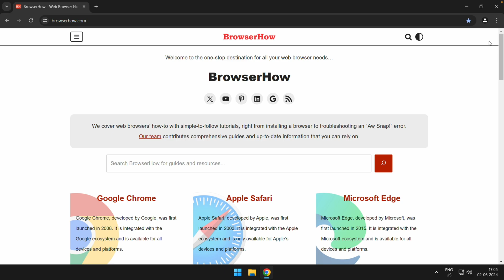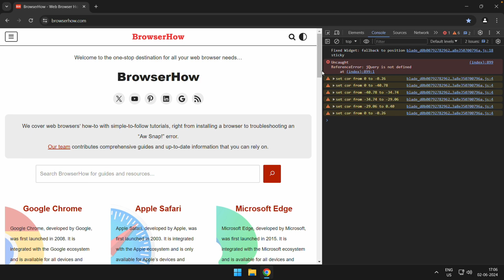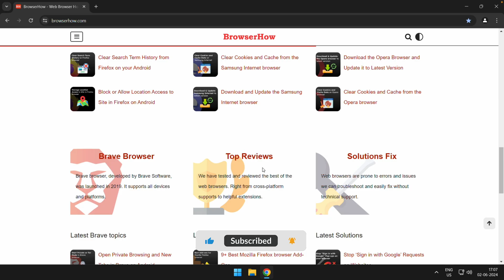How to View Mobile Site in Chrome browser on Computer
In this tutorial, I have shared steps to view a mobile site on a computer with the Chrome browser. If you are looking to test the website or open it in a phone mode, then you can resize the browser window. Alternatively, you can also use the Developer Tools and enable Device Toggle.

To view a mobile site in Chrome, open the Chrome browser on your computer and go to the website you want to view. Then, click on the three vertical dots in the top right corner of the browser window and select "More tools" and then "Developer tools".

Finally, click on the "Toggle device toolbar" icon in the Developer Tools window to switch to the mobile view.

@BrowserHow - Web Browser How-to's!